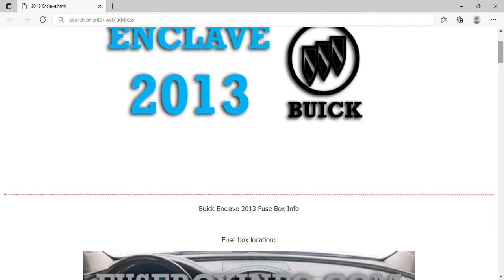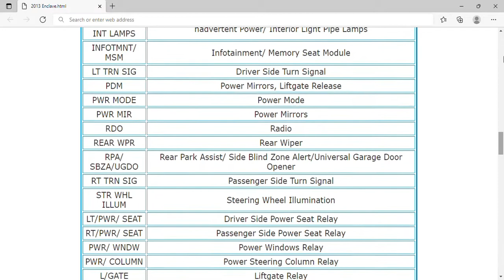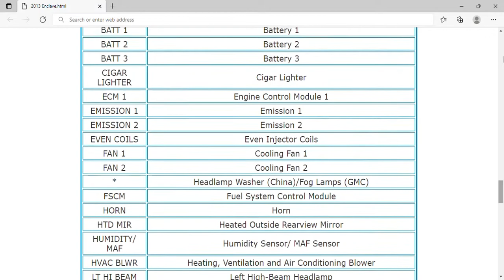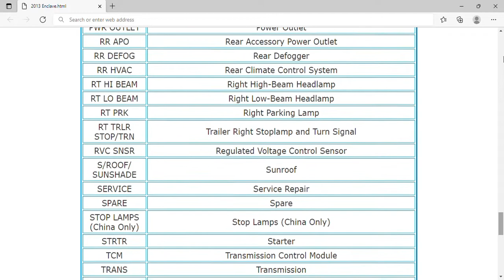2013 Buick Enclave Fuse Box Info | Fuses | Location | Diagrams | Layout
2013 Buick Enclave Fuse Box Info | Fuses | Location | Diagrams | Layout